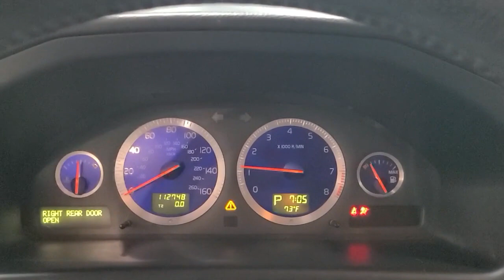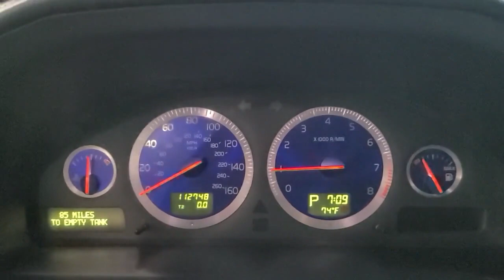2006 Volvo V70 R Wagon - Lombard, IL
International Car Center, Lombard, IL - Volvo V70R AWD Turbo Wagon Good Miles Moonroof 1 Of Only 823 Produced Serviced!